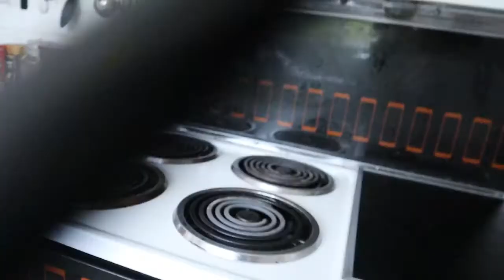Part 1: Declutter ng Pantry Naka Onesie lang + Nagluto ng Binagoongan Na Baboy!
- Camera: sony rx100 iv & canon m50

Let's💙be💙friends:
Tweeter: @KimmyMikel